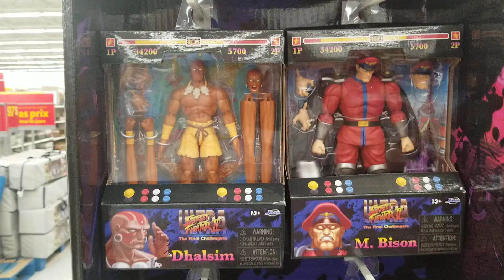Figurines de Street Fighter en vente chez Walmart 23 juin 2024